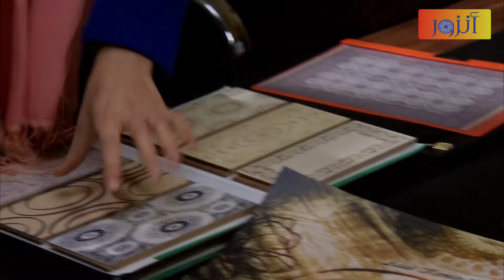ملك جنت ع الاخر أخدت حفيدها جمال وصارت تسرح بالشوارع - زهرة القصر